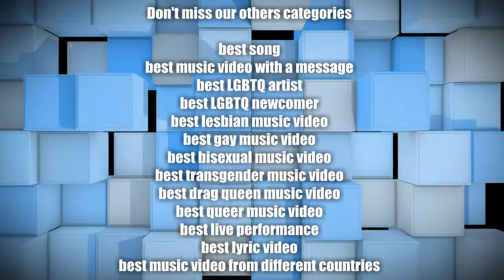Gay Music Chart Awards 2014 - Best Ukrainian Music Video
The votes are closed!
The nominees for the Best Ukrainian Music Video 2014 are :
Marlen Scandal ft. ZOO – “Love falls upon us”
KAZAKY – “Pulse“
Tina Karol - “Мы не останемся друзьями“
Khvostenko Dima “Rise Like a Phoenix“
Mis co. - “Свободолюбивый“

You decide what was the best of 2014. As usual, you can vote for as many music videos as you want. First vote or unique vote will count for 5 points, second vote will count for 4 points, third vote will count for 3 points, fourth vote will count for 2 points, and last vote for 1 point. Leave your vote(s) in the comment section.